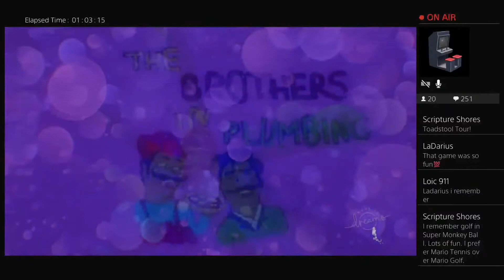Truth Never Sleeps plays Mario!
Here's the latest from TruthNeverSleeps Sonny Cardona on the PS4.